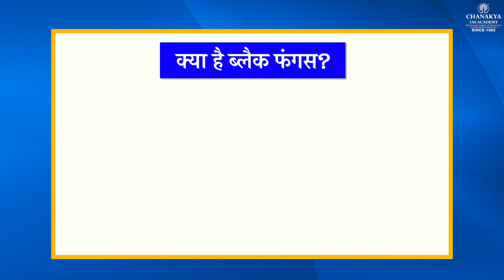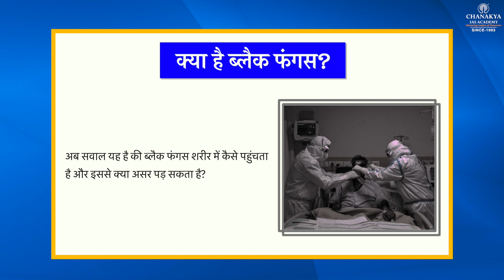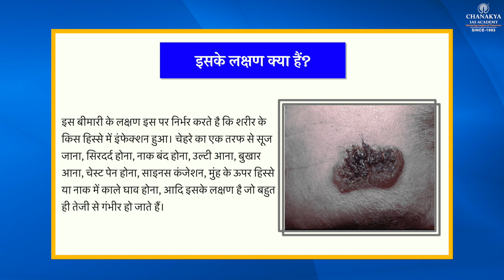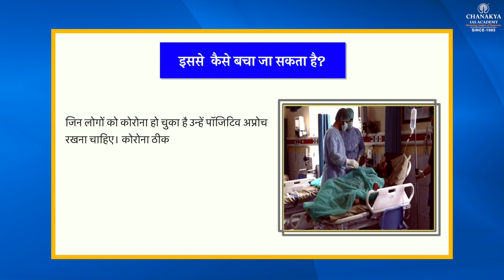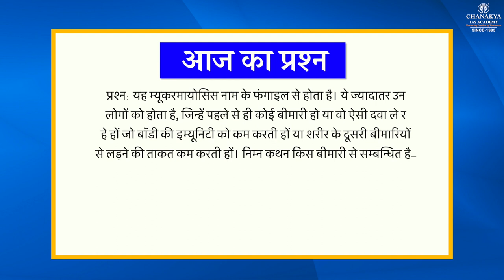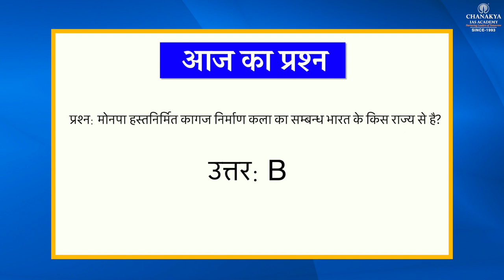Black Fungus: What Is Mucormycosis | Current Affairs Today | 1 January 2021 | Chanakya IAS Academy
Daily Current Affairs Today's Topic is What Is Mucormycosis (Black Fungus)? It's caused by a group of molds called mucormycetes and often affects the sinuses, lungs, skin, and brain. Black fungus infection or Mucormycosis is a serious disease but rare fungal infection, it can become fatal.